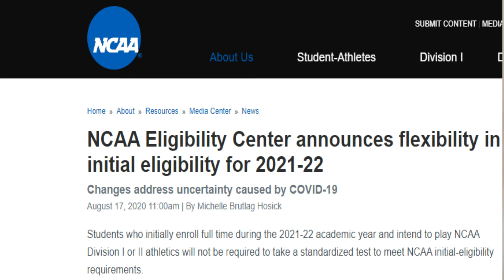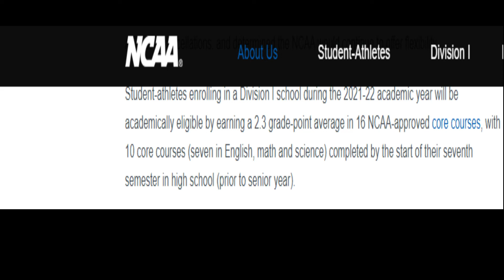NCAA Standardize Test For 2021-2022 Academic Year!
Have you heard the update for the standardize test due to Covid? Check out this video, we cover it all. We break it down and advise who it applies to because it doesn't apply to everyone!